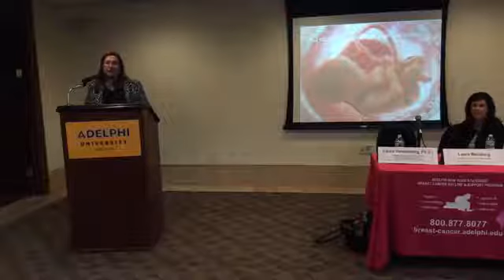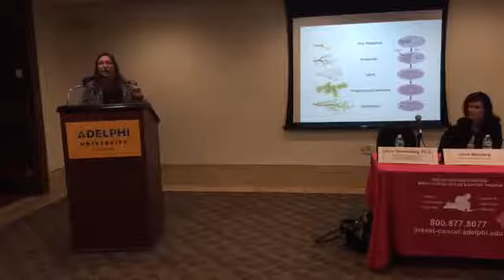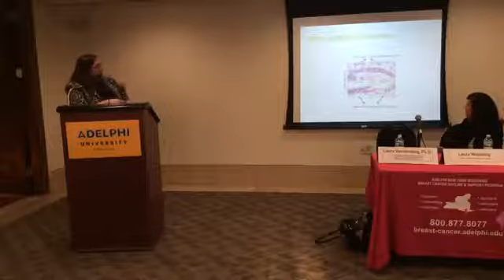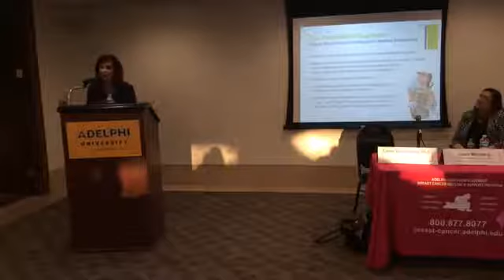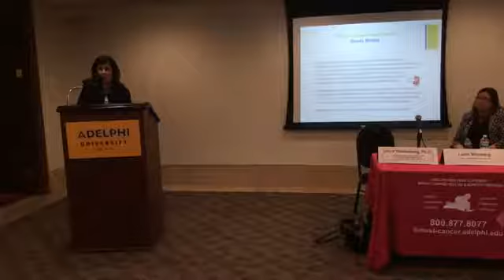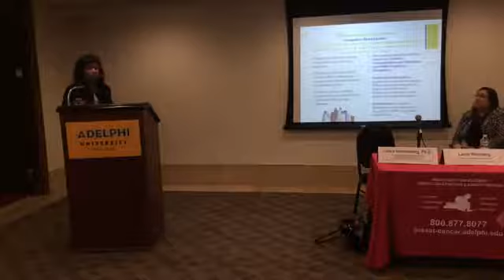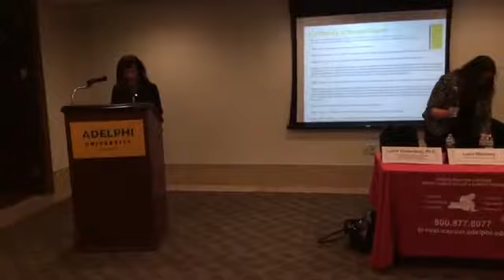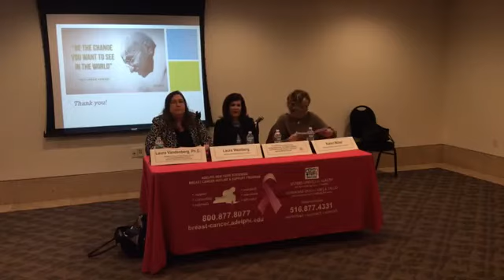Environmental Impact on Breast Cancer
Help Us Plan Our Future Forums
We are always striving to provide the best/most up to date educational programming for breast cancer survivors, and their support systems. We would like your opinions about the types of speakers we have and the best way to deliver that information.

This forum will describe the latest research identifying environmental risk factors for breast cancer, with a specific focus on environmental chemicals. Studies from rodents and humans have shed light on the effects of chemicals widely used in consumer products. Learn how to identify toxic environmental exposures which have been linked with breast cancer and how to avoid them by using safer alternatives in your home, work and school environment. To further protect yourself, learn how to read labels on cosmetics and other consumer products. We will also learn how we can take the challenges we face with a breast cancer diagnosis and turn that experience into being agents for change.

*The Adelphi Breast Cancer Program content is intended to support, not replace discussion with your doctor or healthcare professionals for your individual needs. Nothing in the content should be used as a substitute for, medical advice, diagnosis or treatment.